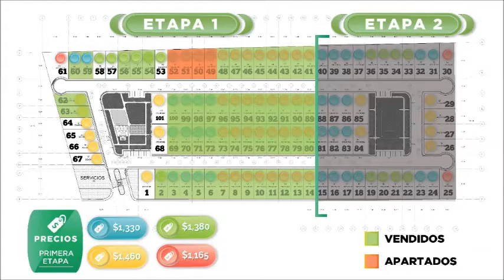ZELENA CONKAL VENTA DE TERRENOS MERIDA YUCATAN